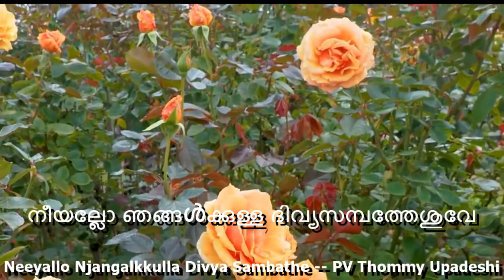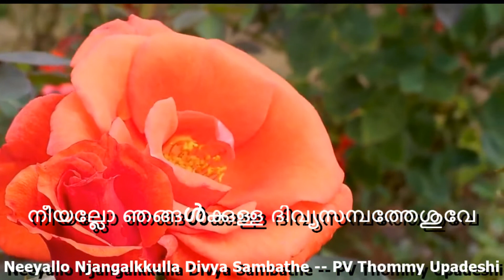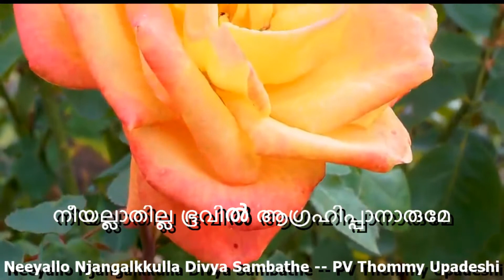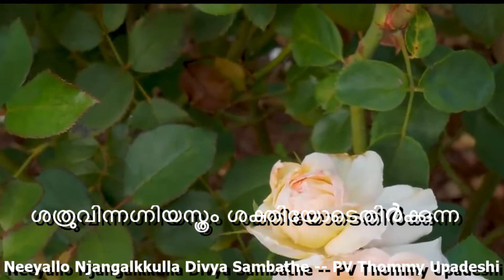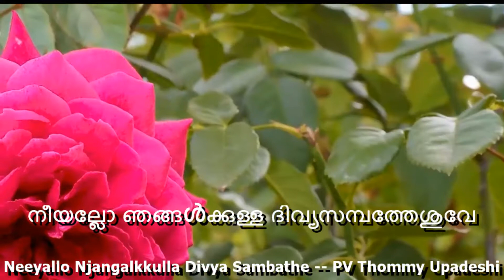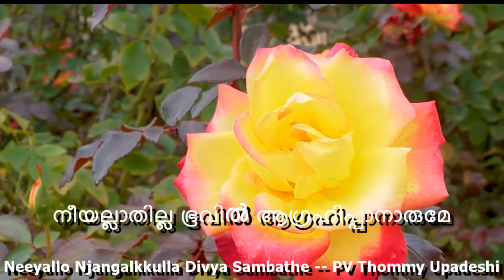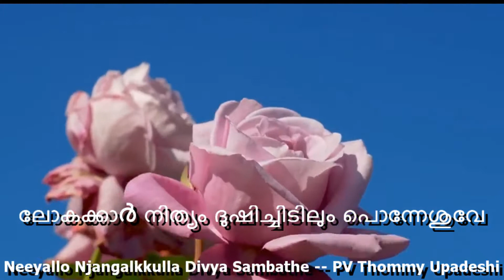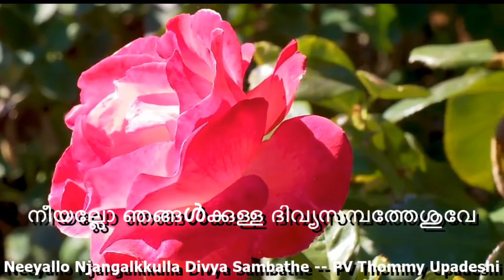Neeyallo Njangalkkulla Divya.../നീയല്ലോ ഞങ്ങൾക്കുള്ള...|Lyrics|PV Thommy |Christian Devotional song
നീയല്ലോ ഞങ്ങൾക്കുള്ള ദിവ്യസമ്പത്തേശുവേ.../Neeyallo Njangalkkulla Divya Sampathe..|Lyrics|PV Thommy |Christian Devotional song

Old Traditional Malayalam Christian Devotional Songs with Lyrics

🔴 Best of Mahakavi KV Simon (മഹാകവി കെ വി സൈമൺ ഗീതങ്ങൾ) NonStop 1. ParaParaMesha Varamaruleesha പരപരമേശാ വരമരുളീശാ